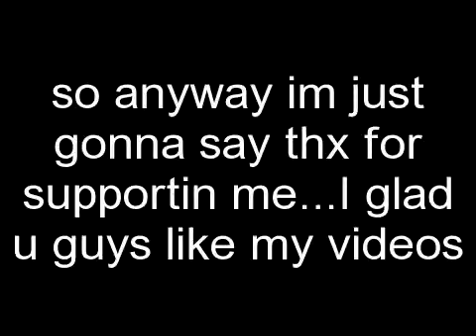thx for everything